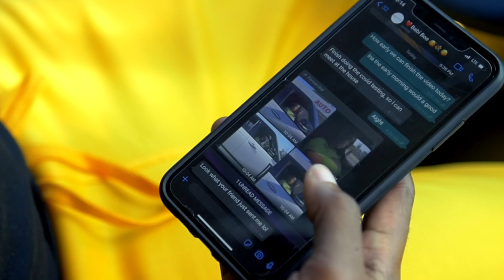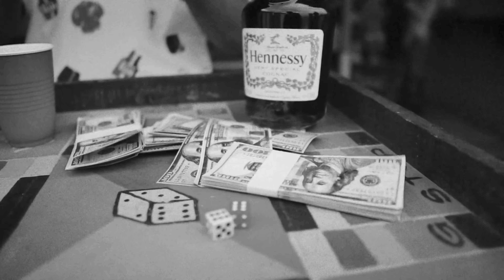MY LETTER TO YOU RIDDIM VIDEO MIX PT.1 RYTIKAL,SQUASH,CHRONIC LAW,JAFRASS,DING DONG,VERSHON & MORE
All Songs Produced by  Dynasty Records / Attomatic Records / DJ Mac

Rytikal - Chosen
Squash - Rate Who Rate You
Chronic Law - Believe In Yourself
Jafrass - Give Thanks
Vershon - Dream
Ding Dong, Dre Island - Born Winner
Teebone - Paranoid
Grim YG - Remedy
Zizi - Solidity